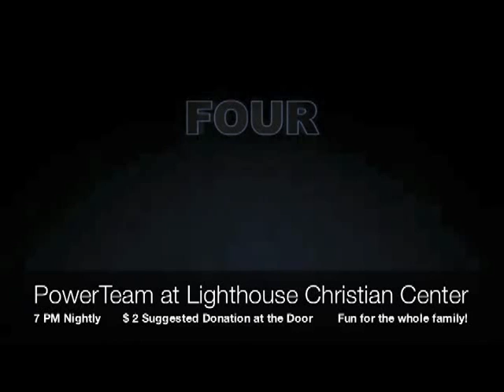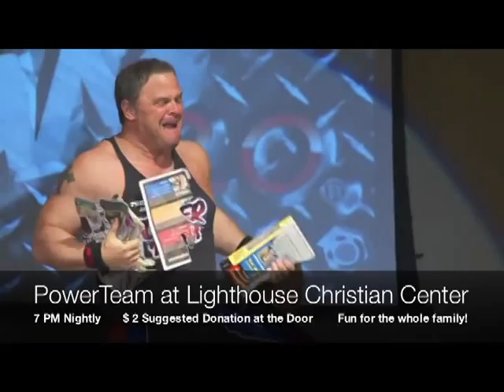Chris Masters Appears for Lighthouse Christian Center Event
Chris Masters of the Lighthouse Christian Center in Dexter appears to discuss the Power Team coming to Dexter from Wednesday through Sunday night at Lighthouse.